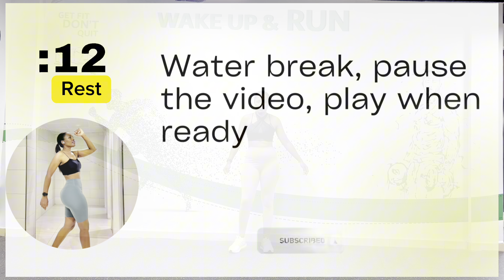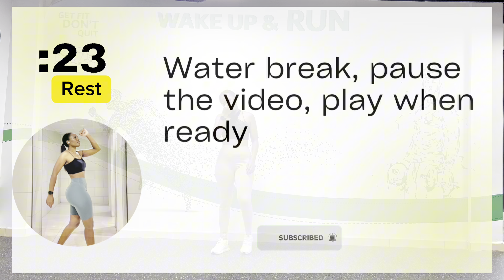EXERCISES FOR BELLY FAT AND SLIM WAIST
Looking for workout for belly fat and lose slim waist? Check out these top workout that target your core and help you lose belly fat and get slim waist.

Remember a good nutrition will accelerate your progress and enhance belly fat loss, weight loss and achieve that slim waist.

🍽️Check out my 30 days meal plan for weight loss Meal plans ;

🥗Get to know deep about Nutrients required to maintain good health ➡️